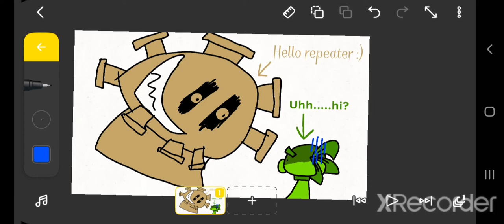Gloom shroom vs repeater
yep he hates repeater so much

Just go to 👉 ( pvz2 funny animation flipaclip ) 👈 and there youtube 👉 ( @Bloom Shroom and @Repeater ) 👈 now!